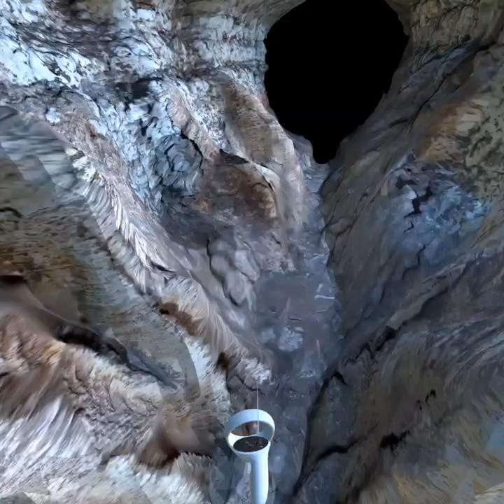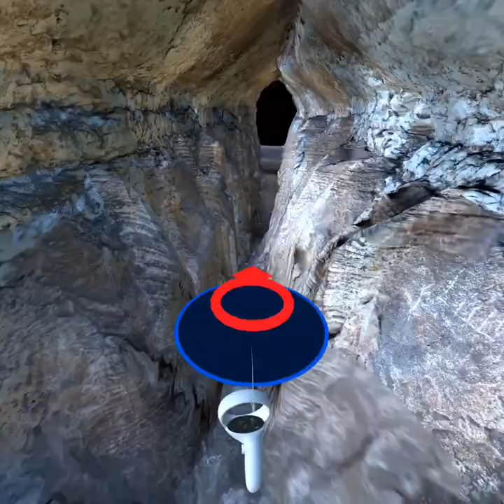Kef Aziza, Part.III en VR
Live Arskan Oculus
Eléana, Zephyr, Oculus, Arskan...